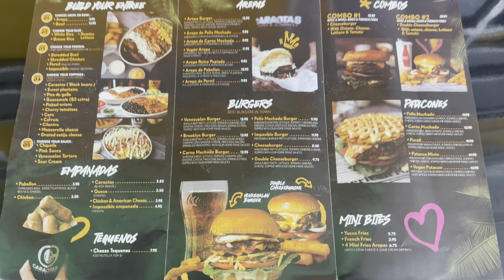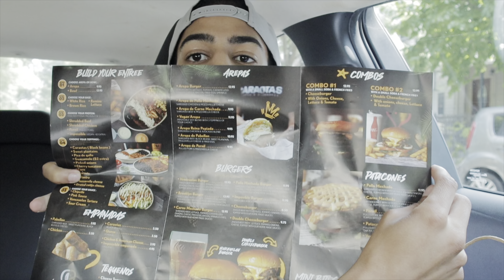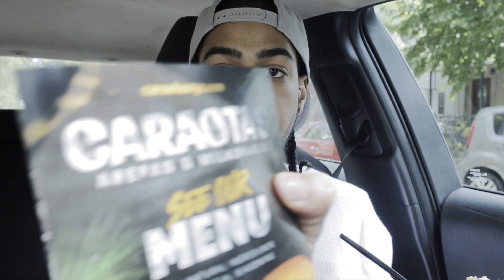FIRST TIME TRYING VENEZUELAN FOOD!🇻🇪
Hope u guys enjoy this vid !

Drop sum videos ideas I can do

Stay Humble, Be Humble